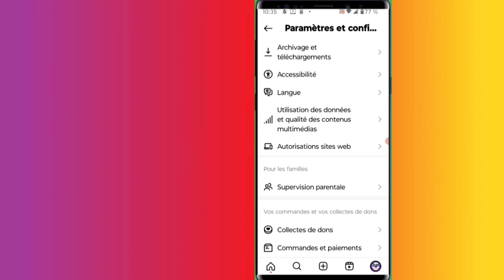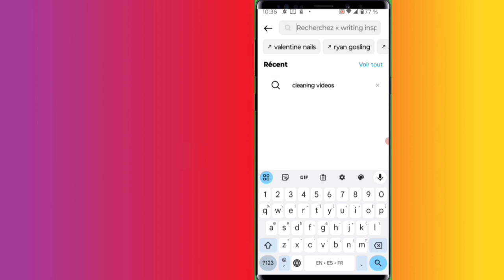Comment effacer le l'historique navigation sur Instagram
Voici comment faire pour effacer le l'historique navigation sur Instagram

0:00 intro
0:05
1:05
1:15
01:15
00:00

3y66ZxXL aLCAAiRQ gTgKfxDD

0gy8Nlc5, Monétisation, Règle de la monétisation, Koman pou fè kob sou youtube, Koman pou monetize channel youtube, Koman pou fe lajan sou YouTube, Fe lajan sou internet ak telefòn, Fe kob sou youtube ak telefòn ou, Lajan, Kob, Pasyans

Vidéo app
Vidéo Facebook
Vidéo youtube
Vidéo tiktok
Vidéo Instagram
Vidéo internet